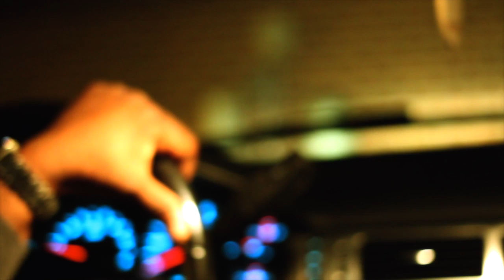For The Love of Money|Season 1|Episode 5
In this episode, Money The ShakeBack King and producer extraordinaire, Amazing Grace come together in a creative session revolved around the pre- release of Shakeback King's anticipated mixtape release "Everybody Wanna Eat, Nobody Wanna Cook", set to release April 27th,2013